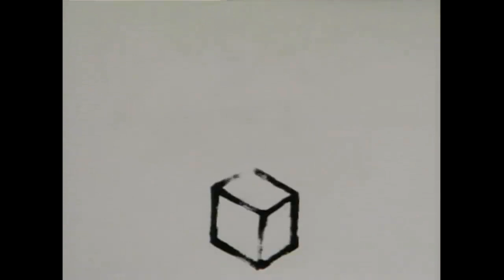Chris De Burgh - Lady In Red (Best Part)